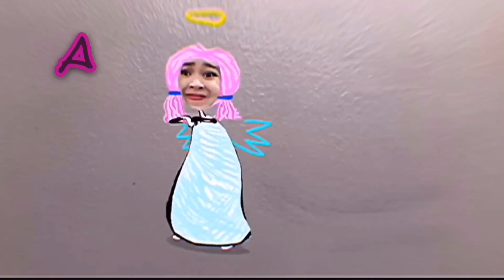AIRA’S TIKTOK COMPILATION (WARNING: Baka malaglag pustiso mo kakatawa)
Hey Lovies!

Just in case you’re feeling sad/down.. just watch this! My TikTok compilation.. Hoping I can make you smile 😊 Airabyou! Happy Viewing ❤️